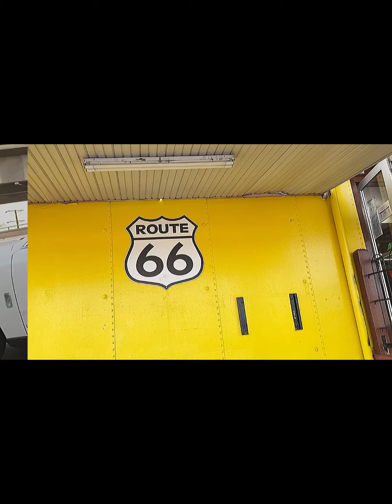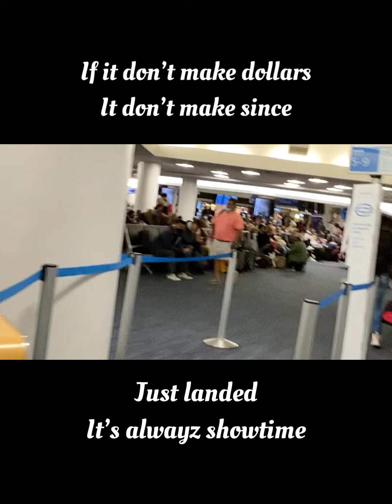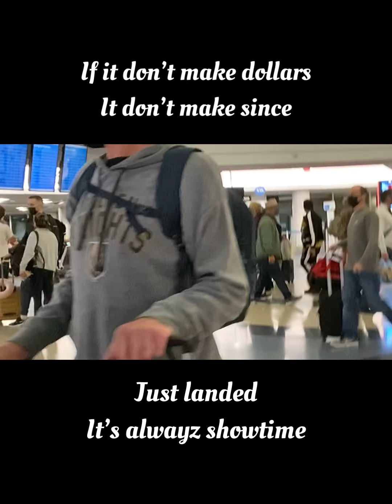On tour here is the behind the scenes footage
Tour is doing great we documenting everything

K Davis the hitman and star comedian Michael Blackson @michaelblackson jokes back in forth on there way to there concert

K Davis showes you inside of the tour

K Davis the hitman shows the people his time on tour
Come see us live in concert
Come network with us
Collaborate with us
Party with us
I am k Davis the hitman
Interscope1
Radio impact
Salute to my management team and pr for working so hard to keep us moving

 📌Sream The Brand New single by @therealkdavisthehitman Called ( DASS2DAFLO ) - AVAILABLE ON @applemusic AND @itunes

@jacksound_dj @djgreenguy @dj.king.assassin @bronsonhhr @d.j.trinsetta @djbenhop @dj_lil_mamazz @officialdjredalertpromo @mr.miyagi_24 @vinmradio.n.mag @hiphopdx @hiphopweeklymagazine @thesource @gooddayamerica @latimes @nytimes doggiediamonds @theartofdialogue @vladtv @interscope @rowstacks @funkflex @_blogger.usa_ @big_i_god leggs67_ @kingmalachithegod @thelegendarysmoothb @therealdougefresh @busybeedaoriginalbb @mrcheekslostboyz @danadanemedia @rowstacks